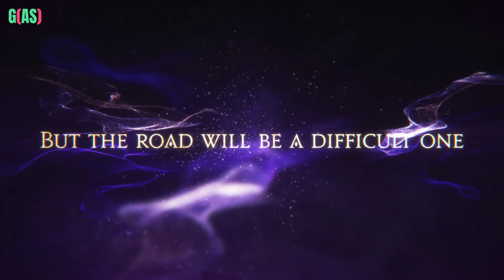Final Fantasy XIV Dawntrail Animated Trailer PC Games 2024 HD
Check out the Final Fantasy XIV Dawntrail Animated Trailer 2024 4K HD with ENG subtitle.

🎮 Final Fantasy XIV: Dawntrail is not a recognized term or title related to the popular MMORPG game, Final Fantasy XIV. It's possible that it may refer to a fan-made content, unofficial expansion, or a typo. It's recommended to double-check the spelling and context when searching for information related to Final Fantasy XIV.

🎮 Dawntrail in Final Fantasy XIV Dawntrail is not a well-known or significant term associated with Final Fantasy XIV based on the search results. It is possible that it may be related to a specific server, player, guild, or fan-created content within the game.
Download and Play online in EPIC, XBOX, PlayStation, PC and Steam.

どん 兵衛 ff7
goo.glad/ffvii
ff7 リバース スキップ
ff7 remake update today
broden ff7
ff7 remake update
ff7 remake patch+
how to skip nibelheim ff7 rebirth
ff7 リメイク アップデート
queens blood ff7
final fantasy 7 remake update
ff7 カーム
glenn ff7
ファイナル ファンタジー 7 リバース 攻略
how to pressure an enemy ff7
ff7 リバース ネタバレ
ローソン ff7
ff7 ディスク
final fantasy 7 rebirth
final fantasy rebirth
ファイナル ファンタジー 7
ff7 remake rebirth
final fantasy vii rebirth
ff7 rebirth
tifa
ff7
final fantasy
ff7 remake3
final fantasy 7
final fantasy remake
ff7 rebirth
final fantasy rebirth
ff7r
ff7 リメイク
ffvii
intergrade
ff7 リバース
ps5
ff7 remake rebirth
ff
tifa
ff7 リバース 引き継ぎ
ff7 リバース ディスク
ff7 rebirth skip chapter 1
ff7 rebirth skip nibelheim
ff7 リバース 攻略
ff7 リバース 評価
ff7 リバース どこまで
ff7 rebirth how to skip chapter 1
ff7 リバース 容量
ff7 リバース
ff7 リバース ディスク 逆
ff7 リバース レビュー
ff7 攻略
ff7 リバース 楽譜
ff7 リバース 体験 版 スキップ
ff7 リバース セーブ データ 特典
ff7 リバース 好 感度
ff リバース 攻略
ff7 リバース ニブルヘイム スキップ
ffvii rebirth skip nibelheim
ff7 リバース データ ディスク
ff7 リバース 体験 版 引き継ぎ
final fantasy xiv dawntrail
final fantasy xiv dawntrail release date
final fantasy xiv dawntrail review
final fantasy xiv dawntrail collector's box
final fantasy xiv dawntrail - collector's edition
final fantasy xiv dawntrail pre order
final fantasy xiv dawntrail early access
final fantasy xiv dawntrail gameplay
final fantasy xiv dawntrail amazon
final fantasy xiv free companies
final fantasy xiv dawntrail characters
final fantasy xiv dawntrail collector's box ship date
final fantasy xiv dawntrail collector's edition steam
final fantasy xiv dawntrail collectors
final fantasy xiv dawntrail new class
final fantasy xiv dawntrail - digital collector's edition
final fantasy xiv dawntrail collector's
final fantasy xiv dawntrail dungeons
final fantasy xiv dawntrail digital collector's - pc download
final fantasy xiv dawntrail digital collector
final fantasy xiv tank tier list
final fantasy xiv dawntrail early access date
final fantasy xiv dawntrail expansion
final fantasy xiv dawntrail early access steam
final fantasy xiv dawntrail eu
final fantasy xiv dawntrail editions
final fantasy xiv dawntrail full trailer
final fantasy xiv dawntrail features
final fantasy xiv dawntrail fantasia